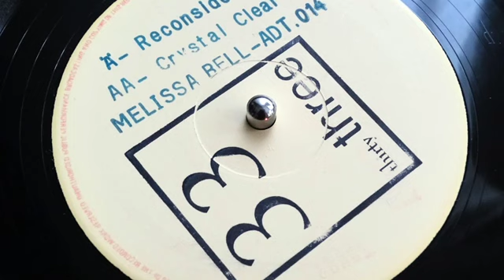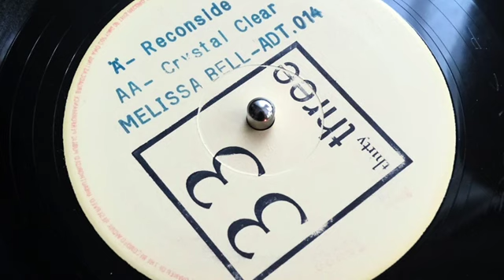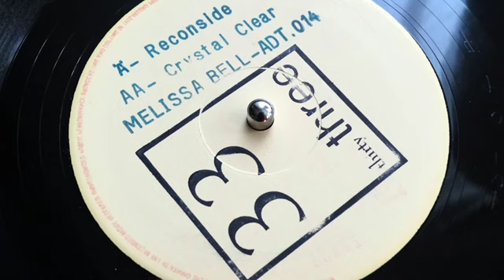Melissa Bell - Crystal Clear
Single: ‘Reconsider’ b/w ‘Crystal Clear’ - Jet Star Records 1992

Credits:
Producer – Tony "Skully" Cooper
Written-By – Melissa Bell, T. Cooper